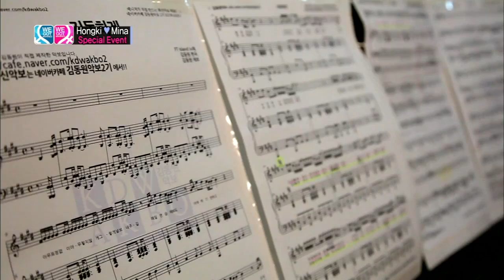Mina plays honggi's song severely on piano